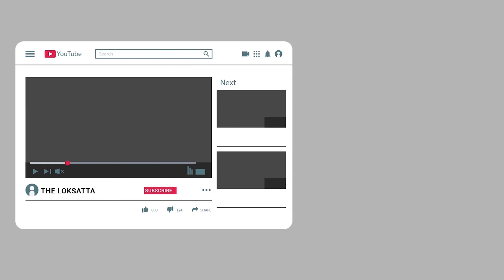Loksatta Jansatta Fast News : top 20 Update of the day | 02-09-20 | Fatafat News of the day